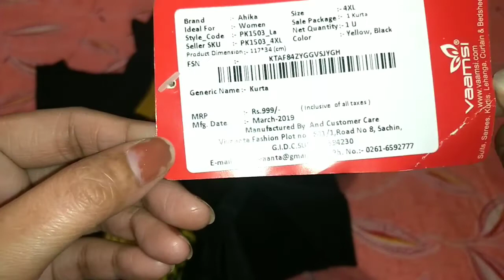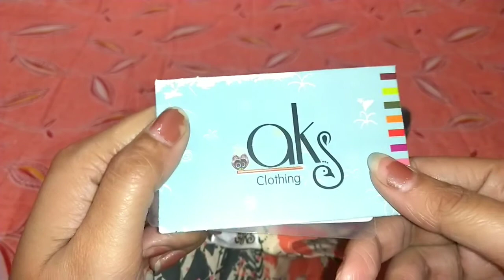Flipkart clothing review|Flipkart kurti,jumpsuit haul review|Clothes under Rs.299|Flipkart sale😮😮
🧡Hello guys Welcome to my channel Aqsha Irfan today I am sharing my personal review about these clothing items so if this video is helpful and if you like the video please like share and subscribe to my channel 🧡

FTC FASHIONS Striped Women Jumpsuit

Aks Printed Women Jumpsuit

Ahika Women Printed, Colorblock Straight Kurta

Kannan Women Maxi Light Blue Dress